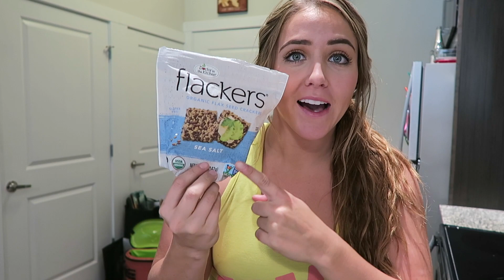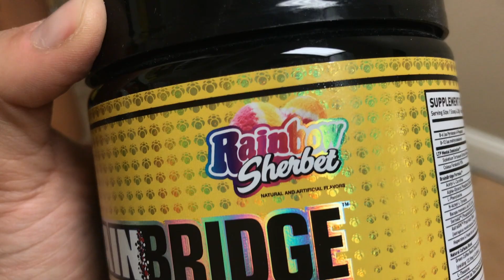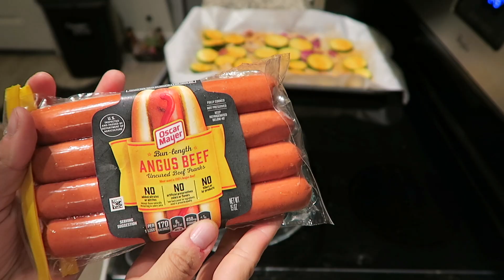Keto Summer Slim Down Day 3 | Full Day of Eating & Booty Building Band Workout!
healthy/
MyFitnessPal: ksalom